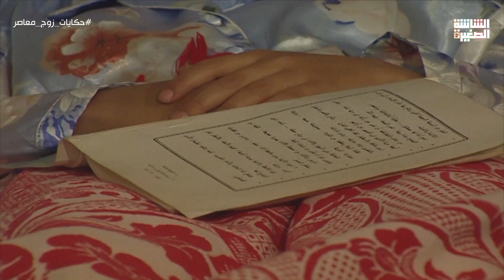سامية ندمانة على قرار أخدته بعد ثانوي😢 - حكايات زوج معاصر